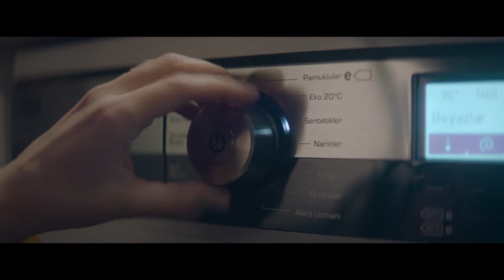VESTEL ANADOLU MÜHENDİS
Client: Vestel
Adv. Agency: Concept
Production Company: Kozmik
Director: Dual
Post Production: IPD
Post Production Coordinator: Pınar Afacan
Editor: Taner Sarf
Jr. Editor: Mehmet Ali Akça
Color Grading : Elif Tekneci
Jr. Color Grading: Zeynep Boyoğlu
Flame Artist : Kemal Gökalp
Jr. Flame Artists: Atalay Aydın / İlker Karaöz
Sound Designers: Tunc Toprak / Gökhan Akad